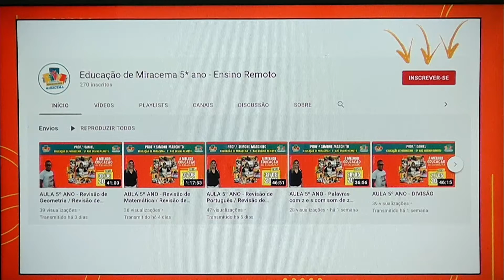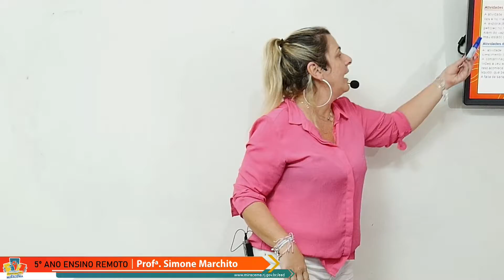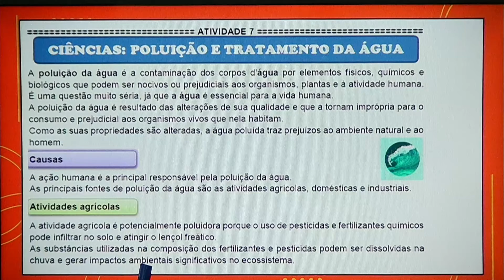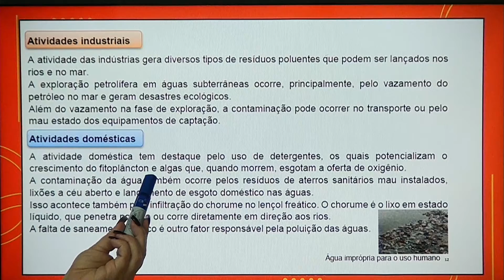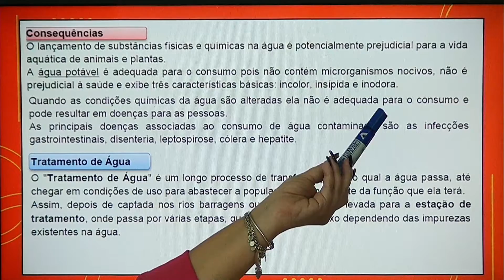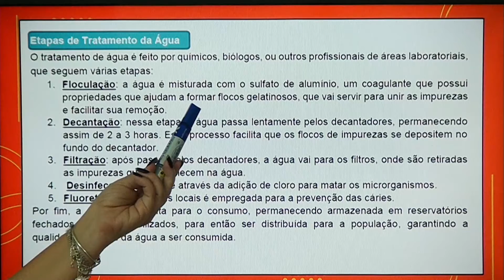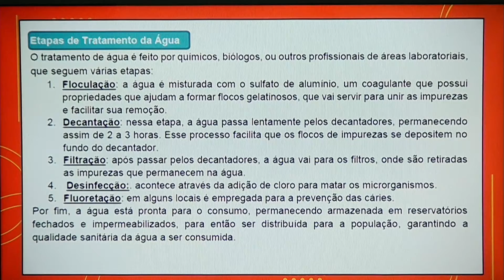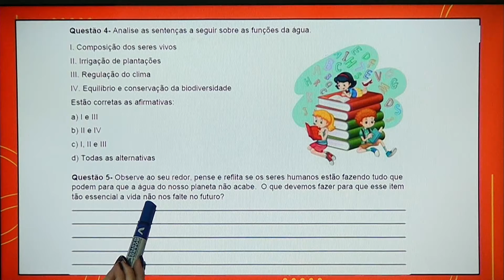AULA 5º ANO - CIÊNCIAS: Poluição e o Tratamento da água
Aula do dia 13/08 do 5º ANO do Ensino Remoto de Miracema. Professora - Simone Marchito - CIÊNCIAS: Poluição e o Tratamento da água.